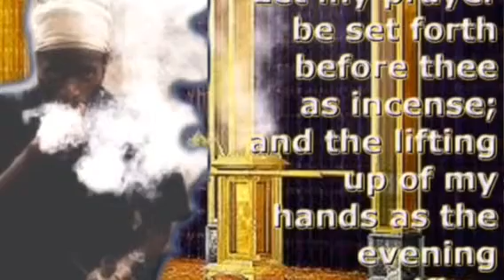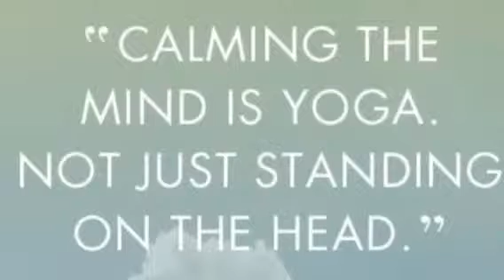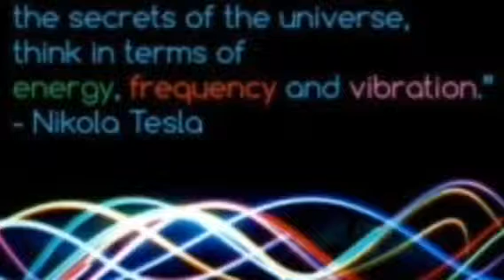RASTAFARI YOGA :WORD +SOUND=POWER | MEZMUR DAWIT CHANT MEDITATIONS | NOV - 13 | PSALM 4